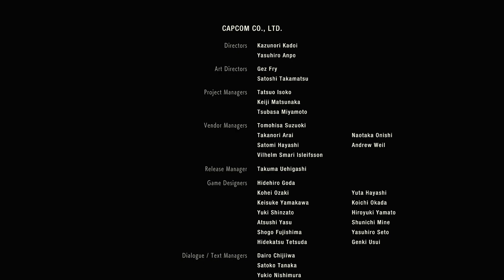Resident Evil 2 Remake Walkthrough Part11 Final Boss Fight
Hope you guys enjoyed the series its been fun to play
If you want to see more content like this let me know in